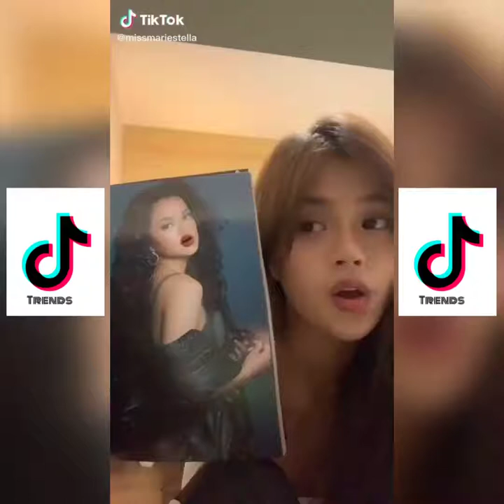Maris Racal Tiktok Compilation From FB